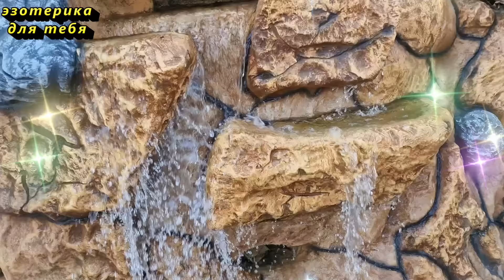3 июля народный праздник день Мефодия Перепелятника, Паутинный. Что нельзя делать. Приметы традиции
3 июля народный праздник день Мефодия Перепелятника, Паутинный день, Погодоуказатель. Что нельзя делать 3 июля по народным приметам. Народные традиции и приметы и суеверия расскажет Эзотерика для Тебя на сегодня. 3 июля народный праздник день Мефодия Перепелятника, Паутинный день. 3 июля 2024 года по церковному календарю - чтит память трех великомучеников — священномученика Мефодия, епископа Патарского, праздник Моденской иконы Божией Матери.
В этом видео вы узнаете: что можно и нельзя делать, народные традиции, суеверия и обряды, приметы, обычаи на 3 июля день Мефодия Перепелятника, Паутинный день, церковный праздник на 3 июля, приметы и обряды на 3 июля, какой православный праздник 3 июля и как нужно вести себя, согласно народным приметам на 3 июля.
О, Пресвятая Богородица, Моденская икона Твоя, чудотворная и прославленная, дарует нам утешение и исцеление. Молимся Тебе, Матерь Божия, о заступничестве Твоем перед Сыном Твоим. Помоги нам в бедах и скорбях наших, исцели недуги наши и укрепи веру нашу. Аминь.